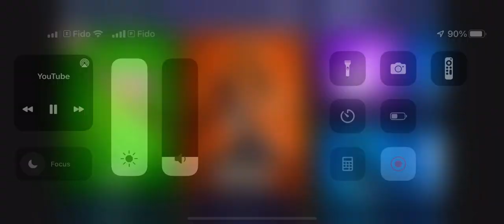SLOGO KILLED HIMSELF DURING A BATTLE ( Fortnite Funny Moments )